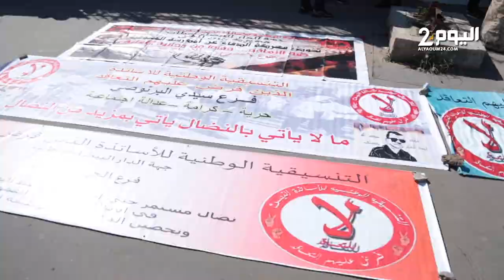أساتذة "الكونطرا" يحتجون بالدار البيضاء